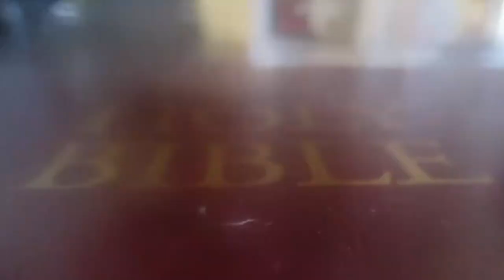Al Gaddafi Kuti~ OSIRIS8 ~ BLACK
when gaddafi and fela had a son and he went to lucidity festival

:all streaming links here:

Peace to all revolutionaries

Vocals/Lyrics  : OSIRIS8
Videography : @anafricanamerican + @anglo.nubian
Video Editing/ Post : OSIRIS8
Mixing : Tapp House Records
Production: Prod. King Khao$🌴